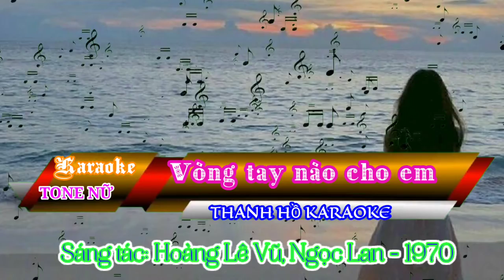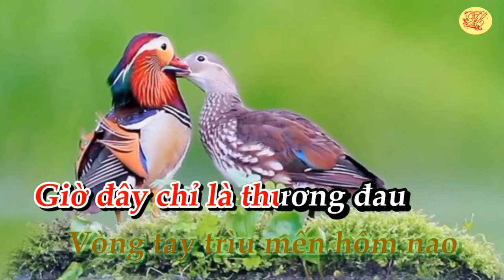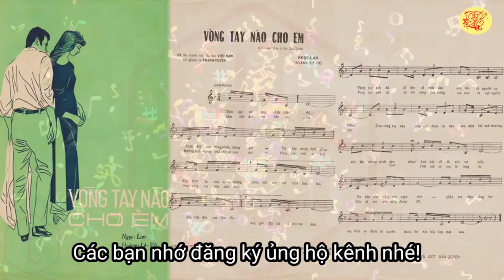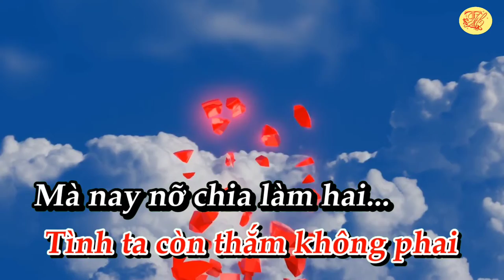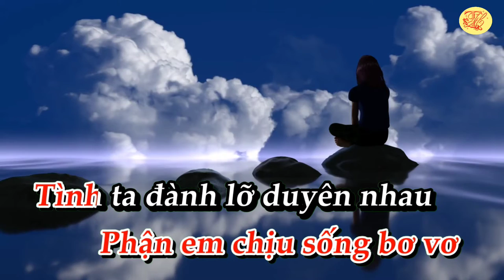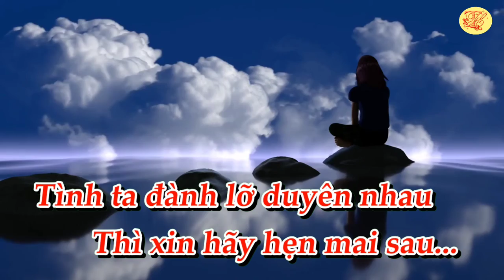Karaoke Vòng tay nào cho em - Tone Nữ - Nhạc hay - Dễ Hát - Thanh Hồ Karaoke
Karaoke Vòng tay nào cho em - Tone Nữ - Nhạc hay - Dễ Hát
"Vòng Tay Nào Cho Em" được nhạc sĩ Thục Vũ sáng tác năm 1964, lấy cảm hứng từ bài thơ cùng tên của nữ thi sĩ Lệ Khánh, viết về mối tình ngang trái của chính nhạc sĩ và nữ thi sĩ. Mối tình ngang trái nhưng đẹp và nên thơ của hai người đã dấy lên một cơn bão dư luận thời ấy. Năm ấy Lệ Khánh vừa tuổi 20, nhạc sĩ Thục Vũ (32 tuổi, đã có gia đình) phổ nhạc bài Vòng Tay Nào Cho Em, được giới yêu nhạc, yêu thơ xôn xao, có người thương cảm cho mối tình nghệ sĩ, nhưng cũng có người thì khắt khe lên án.
Quý vị muốn biết thêm thông tin, xin vui lòng đọc ở đây